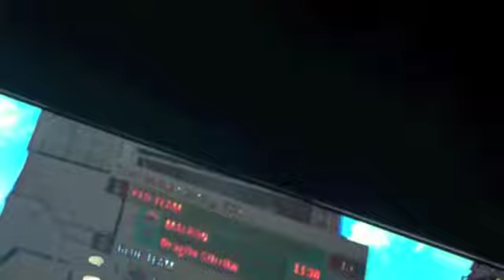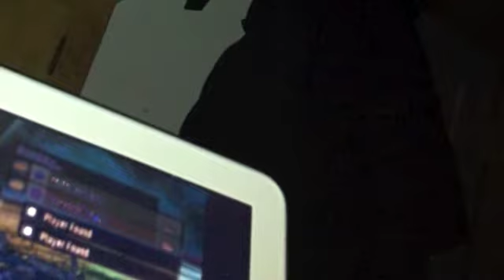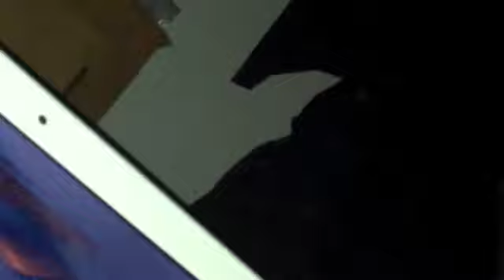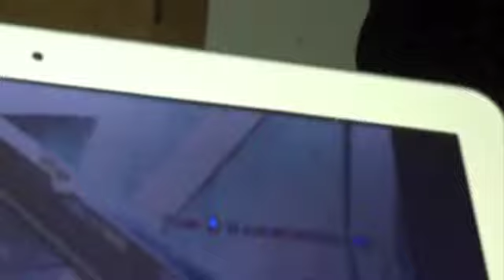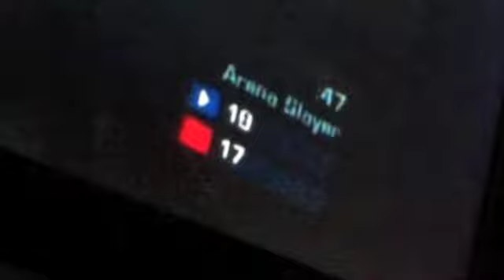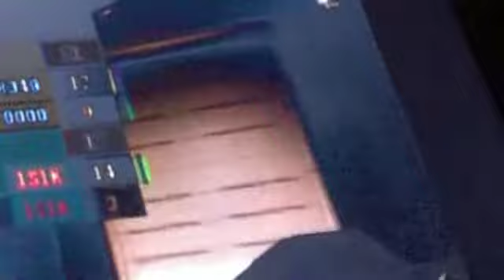HalO ReaCH Doubless Winning Straratesies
Halo reach and erurenge and bricton all whel mp out the forrunnners a dn the bungies by playingng haloo reawchh